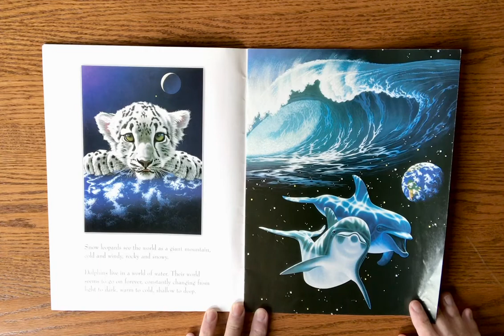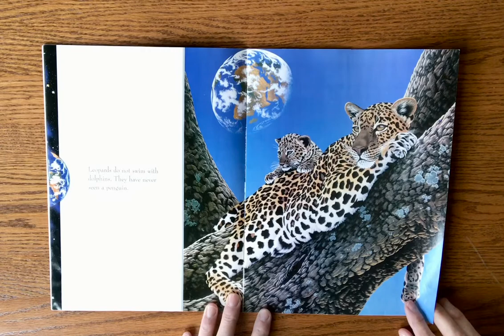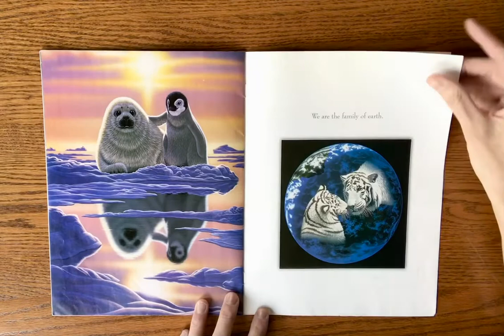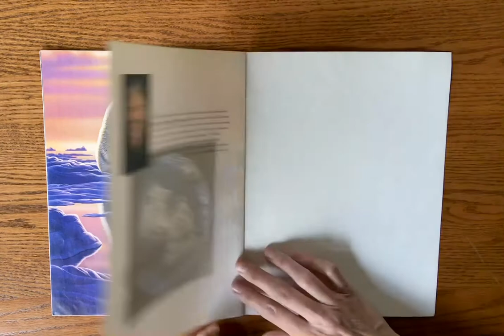The Family of Earth by Shim Shimmel // Kids Read Aloud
We are the family of earth. The world may look different to each of us, but we all share the same earth. The illustrations are totally amazing!